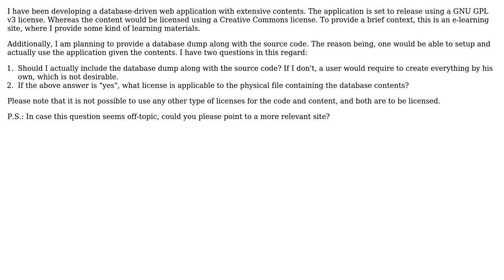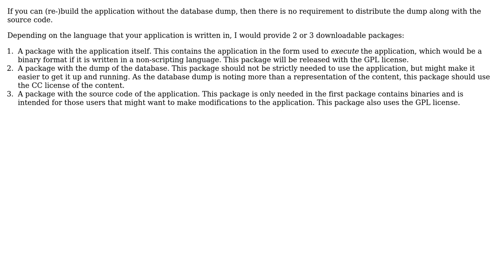Software Engineering: Should content be distributed with applications using Open Source license?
With thanks & praise to God, and with thanks to the many people who have made this project possible! | Content (except music & images) licensed under CC BY-SA | Music | Images & others | With thanks to user Barun user Bart van Ingen Schenau and the Stack Exchange Network Trademarks are property of their respective owners. You are responsible for your own actions.